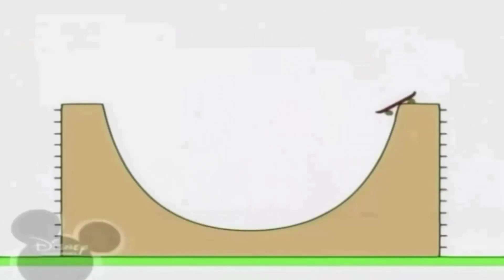28 березня 2021 р.